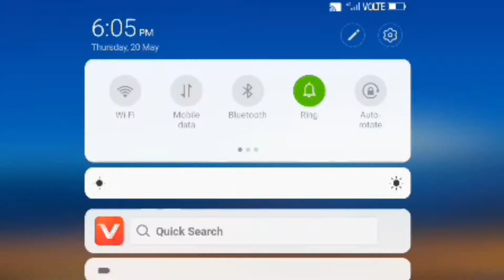Minecraft school life in Mr. Gamer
Gaurav nin f9